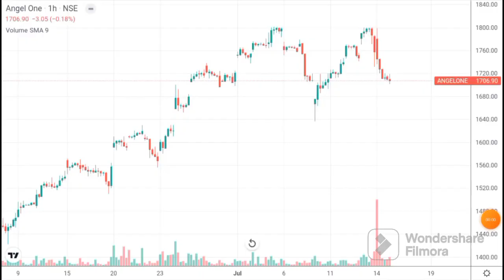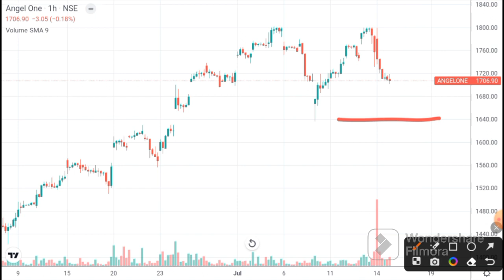ANGEL ONE SHARE LATEST NEWS | ANGEL ONE SHARE PRICE TARGET I Angle one